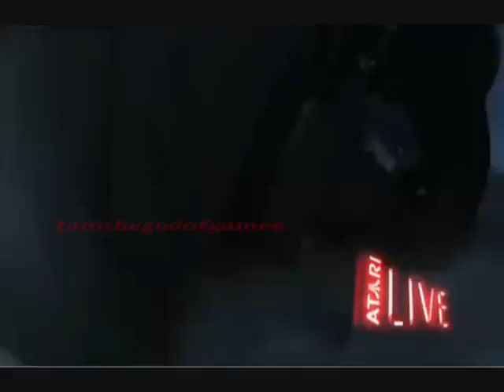HQ Tekken 6 BloodLine Rebellion Tribute/Music Video - A.T.W.A - System of A Down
Greetings from gaming heaven
MY LATEST VIDEO IS AWESOME
TEKKEN IS ALIVE AGAIN .JIIIIIIINNNNN!
song is by soad and the game is the new tekken 6
for all you tekken fans, LET THE IRON FIST TOURNAMENT BEGIN!.